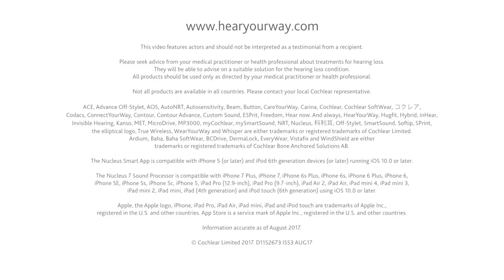Cochlear Nucleus 7 Sound processor | Quality Time with Family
A 60-year-old Cochlear implant user, engages with her grandchildren to do the things she loves to do. Gardening, playing cards, and having fun are the little joys of life. With a Cochlear implant, life has unlimited possibilities. Spending quality time with family is one of the most important activities, no matter what your age. The Cochlear Nucleus 7 Sound Processor is available for both adults and children. Cochlear Nucleus 7 - HearYourWay.